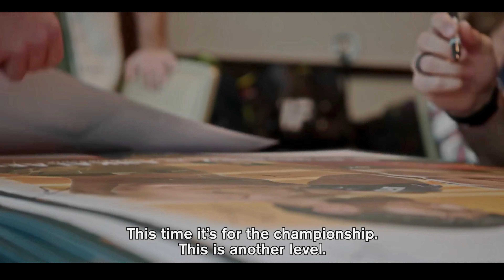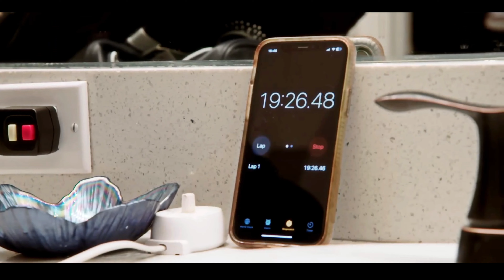UFC 282 THE MOVIE // janblachowicz VS magomedankalaev paddythebaddy VS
footage used by
-ufc
-espn
-joerogan